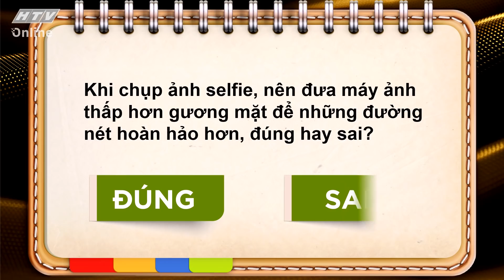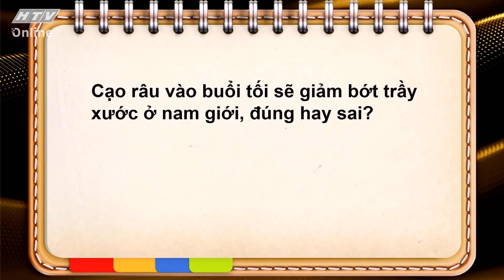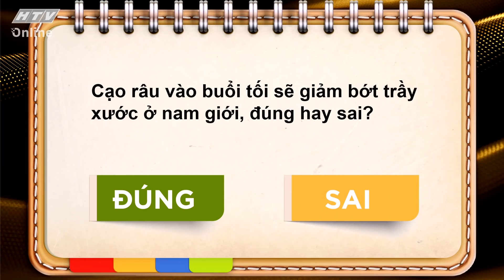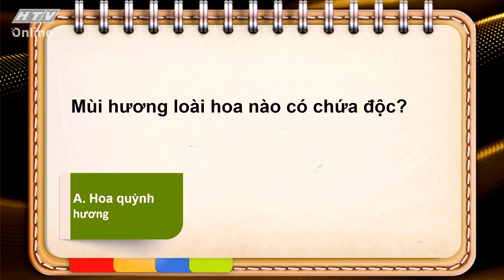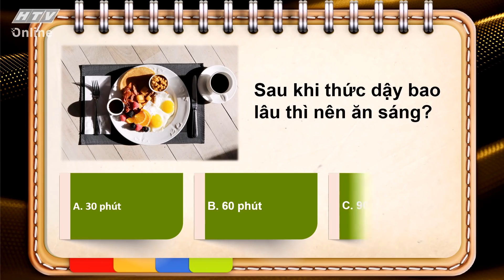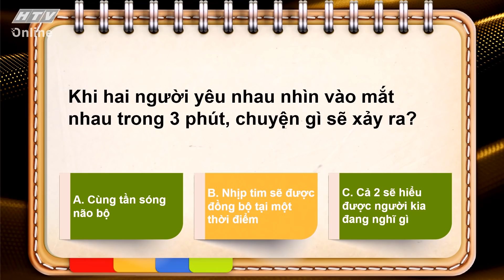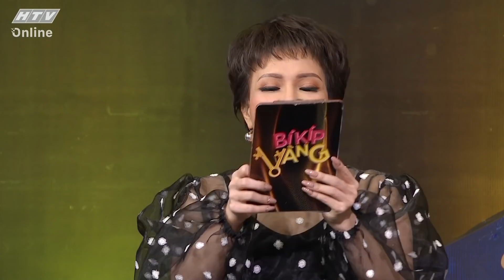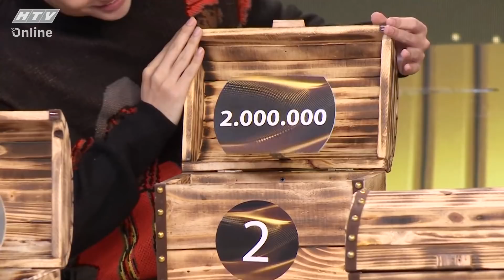HTV BÍ KÍP VÀNG | Việt Hương nghi ngại Puka không có cửa làm vợ Gin | TẬP 9 FULL | 13/5/2020